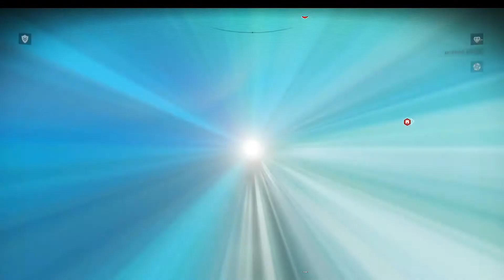Creature Hunt :: No Man's Sky Permadeath Gameplay (Atlas Rises) : #89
No Man's Sky is the new (Aug 2016) procedurally generated universe exploration game from Hello Games. The game starts on the rim of a galaxy and the objective explore as you travel towards the centre.

The Atlas Rises (1.3) Update introduced by the Waking Titan ARG and was released on the 11/08/17 introduced with the following statement:

In the Atlas Rises story, the fabric of existence is starting
to falter.
A mysterious new interdimensional race have appeared.
Glitches are causing ancient portals to activate.
Our story brings a new context, quest system and branching narrative to No Man’s Sky.
30 hours of new story content.
Double the lore and interactions of the existing game.
Discover the truth behind the Abandoned Building logs, the World of Glass, the Sentinels, the Redemption of the Gek, and the meaning of sixteen…
After Waking Titan, Atlas Rises.